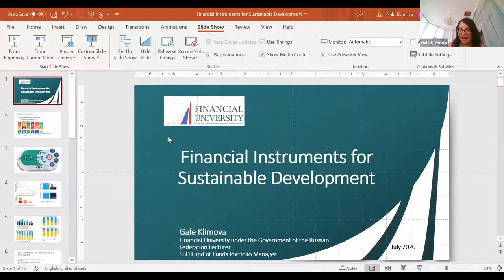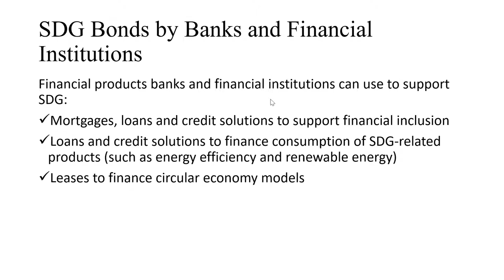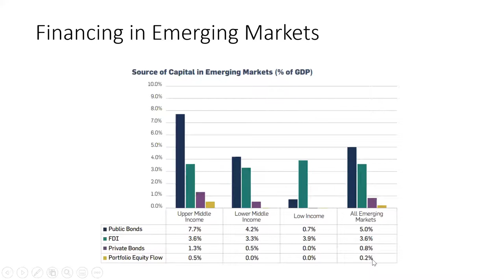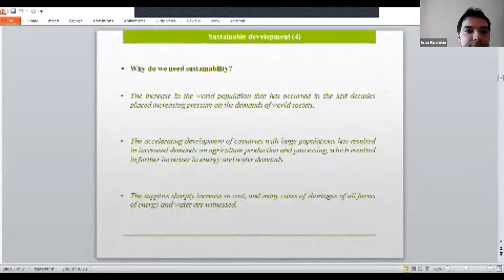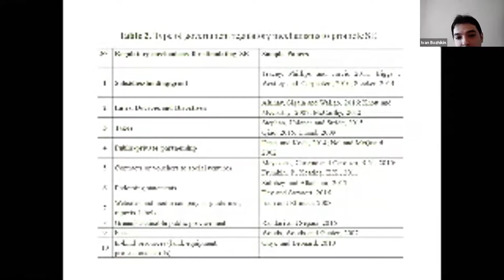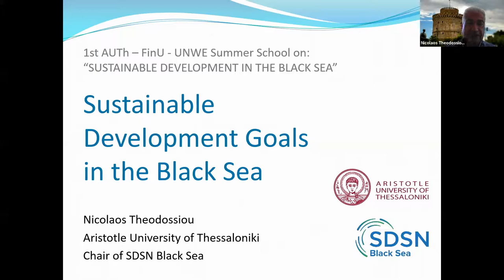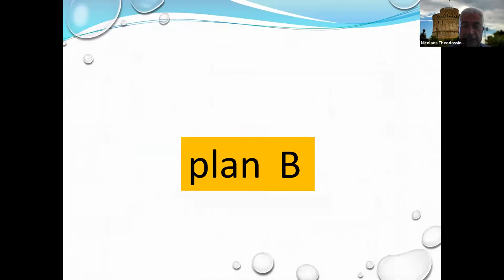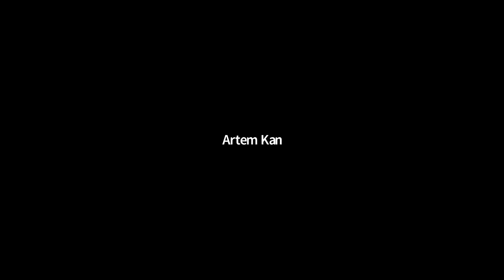Sustainable Development in the Black Sea - 1st AUTh-FinU-UNWE Summer School Webinar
Watch the webinar of the 1st Summer School organized by the Aristotle University of Thessaloniki - The Financial University (FinU) and the University of National and World Economy (UNWE) and supported by the SDSN Black Sea on the topic "Sustainable Development in the Black Sea", organized in 3 sessions:
- Financial instruments for achieving sustainable development (00:30:47)
-Social Entrepreneurship as a Critical Tool for Sustainable Development (02:00:28)
-SDGs in the Black Sea (03:28:08)